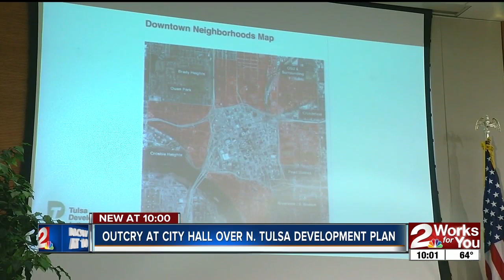Outcry at City Hall over North Tulsa development plans